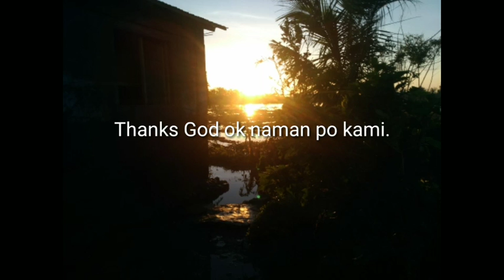Bakas ni Ulysses 2020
Taken nov.12, 2020